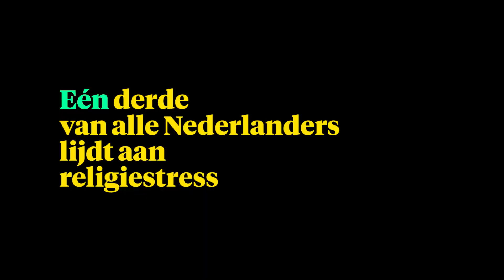Hoe krijg je religiestress? - Dag6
Kees-Jan zag de eerste aflevering van ‘Rot op met je religie’ en maakte een religiestress-handleiding.

⇩Dag6 houdt je elke dag op de hoogte van alles wat nieuw(s) is⇩

↪ Maar veruit het meeste plezier haal je uit onze app: nieuws + achtergronden + inspirerende verhalen, helemaal zelf op maat te maken

Onze strak vormgegeven app biedt je iedere dag het laatste nieuws, achtergrondverhalen, videocolumns, vlogs en podcasts, samengebracht in een feed die je zelf kunt finetunen. Dit alles met aandacht gemaakt door een redactie die gelooft, in God en in de wereld.

Bovendien doen we het niet alleen. We werken samen met kwaliteitsmedia als de Volkskrant, het Nederlands Dagblad en de EO. Voor jou dus wel de beste artikelen, maar geen dure krantenabonnementen.

Lid van Dag6 ben je voor € 9,90 per maand. Wil je het eerst een poosje gratis proberen? geen probleem. Test ons nu drie weken voor noppes